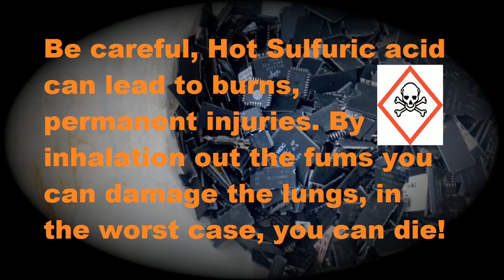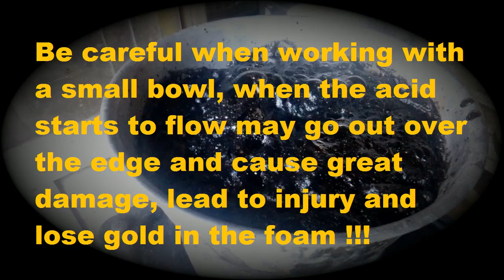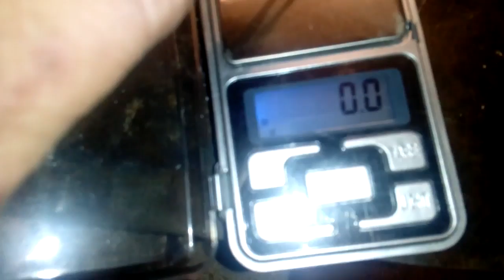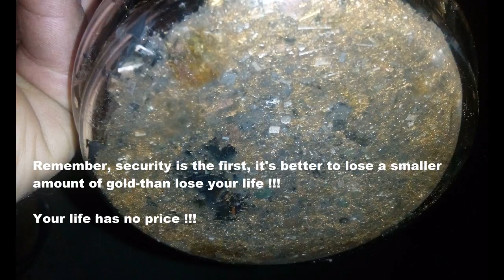Ic chips Wet ashing gold recovery & refining (mixed chips-flat packs,ram,others).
This video will show you how to extract gold from Ic mixed chips with a Wet ashing method, which involves cooking chips in hot Sulfuric acid. The process is very dangerous and can lead to burns and inhalation of the fums can lead to death. Do not use this method until you are well studied - try alternative methods such as paning and other. Enjoj in the video.